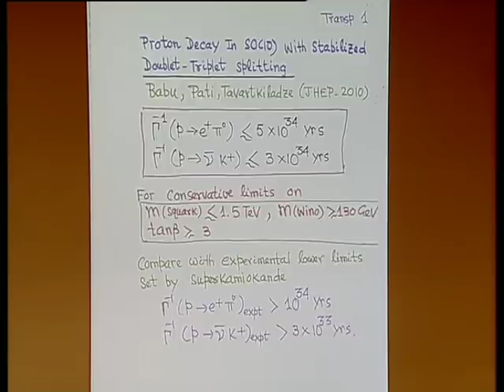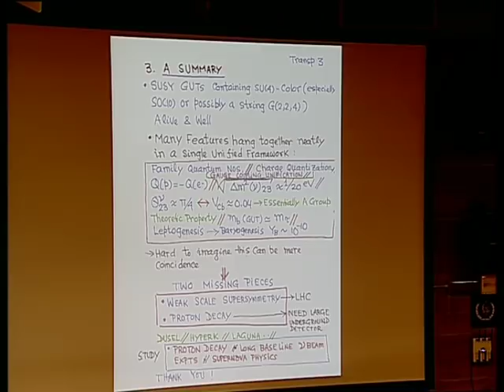Jogesh Pati: Proton Deacy in SO(10) with stabilized doublet-triplet splitting